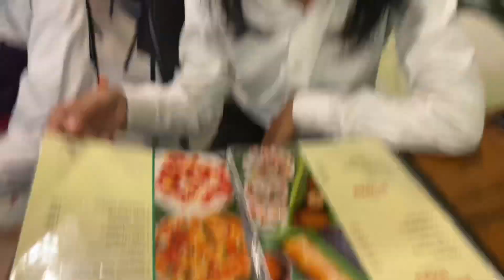Hate comments 🥺 || Vlog #127 || Shiva Shivhare